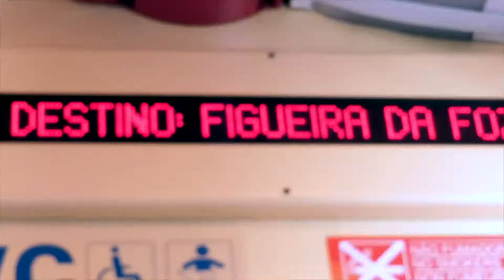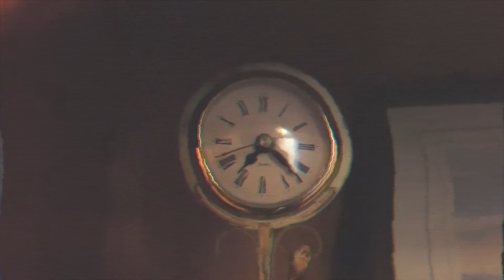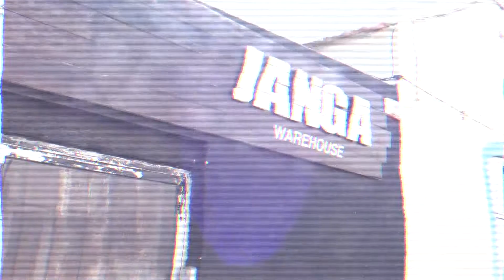Janga Wonderland - Portugal, Figueira Da Foz, Surf Trip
Video of a trip up north to Figueira da Foz with my friend Wellington 'Gringo' Magalhaes. Travelled up there by train to meet the staff of the wetsuit brand JANGA. We recorded surf images to document our two day stay. We had the opportunity to get to know this amazing place with perfect waves, surf, eat incredible food and be amongst friends.

FOOTAGE by William Gibson from Gibson Productions
EDITED by Wellington 'GRINGO' Magalhaes

WMsurfacademy
Advanced surf training
Trainer: Wellington GRINGO